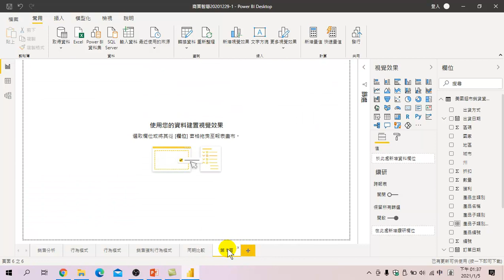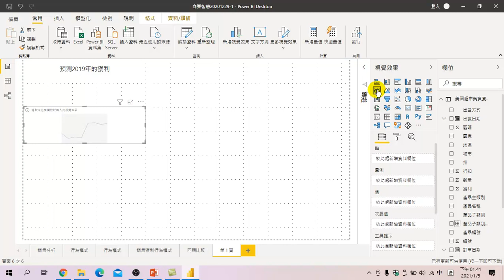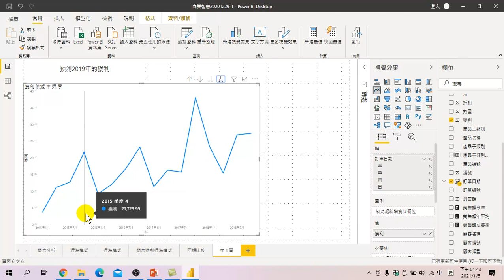簡單三分鐘輕鬆用折線圖看出趨勢！